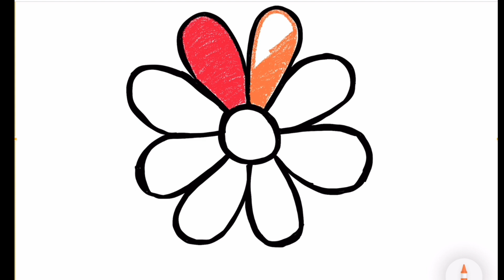How to Draw and Paint Rainbow Flower | Flower Drawing, Painting and Coloring for Kids & Toddlers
How to Draw and Paint Rainbow Flower| Rainbow Flower Drawing, Painting and Coloring for Kids & Toddlers

Hello everyone ! In this video, we're going to learn how to draw Rainbow Flower for kids & toddlers.

If you're looking for a fun way to teach your child how to draw, then this is the video for you! By the end of the video, your child will be able to draw Rainbow Flower  perfectly!

West Bengal
scenery drawing

(6)How do you draw a perfect rainbow?
(20) How do you draw a simple rainbow House?
(21) House drawing  with colour
(22) easy House drawing easy